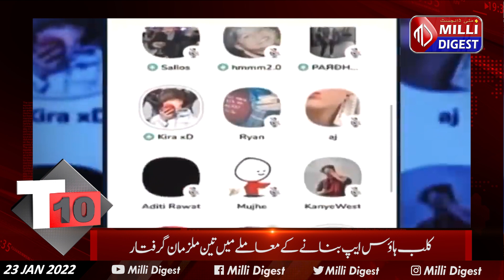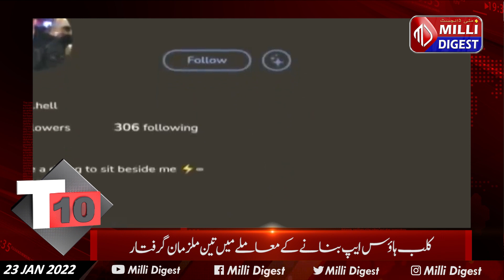TOP-10 NEWS "MILLI BULLITIN" 23.01.2022 MILLI DIGEST.